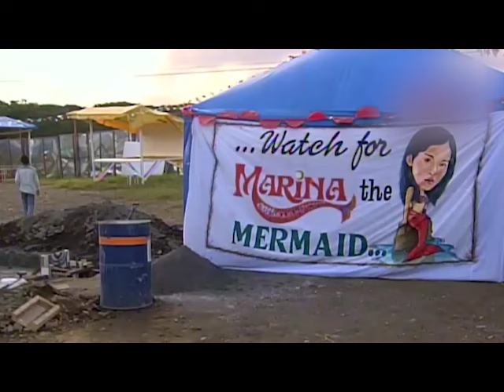Marina: Pagtakas ni Dugong | EP 95 (1/2) Highlights | YeY Superfastcuts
Si Dugong, may newest plan para takasan sina Victoria! Syempre, hindi niya ito magagawa kung wala ang tulong ni Pearly! Patunay na sanggang dikit na ngang talaga ang dalawa!